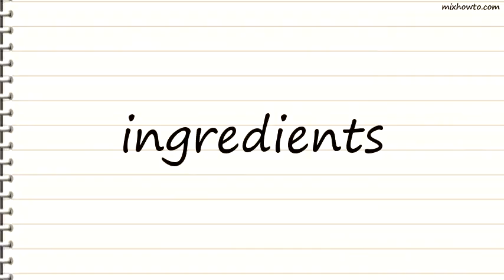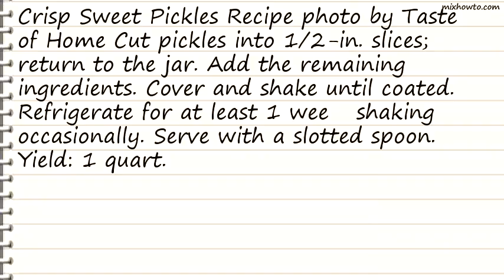Recipe Crisp Sweet Pickles Recipe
INGREDIENTS:
●1 jar (32 ounces) whole kosher dill pickle slices, drained
●3 tablespoons cider vinegar
●1 tablespoon dried minced onion
●1 tablespoon celery seed